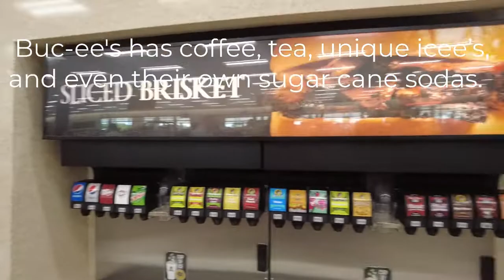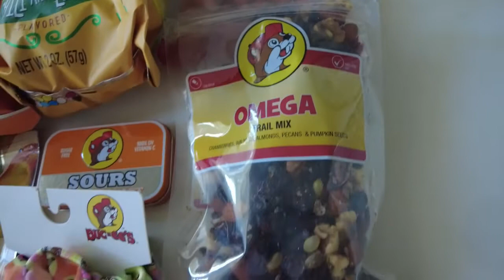Buc-ee's DAYTONA BEACH Florida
Explore Buc-ee's, the LARGEST convenience store in the WORLD, with me! We'll shop for BUC-EE'S brand merchandise, eat a smoked brisket taco, and down a variety of fudge! Let's do this!!